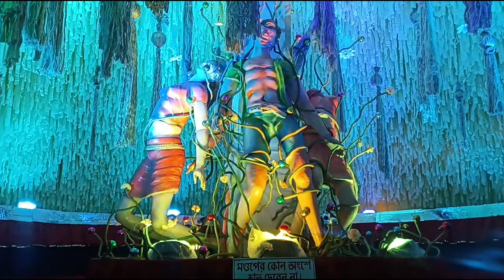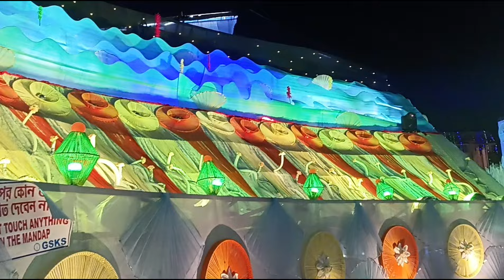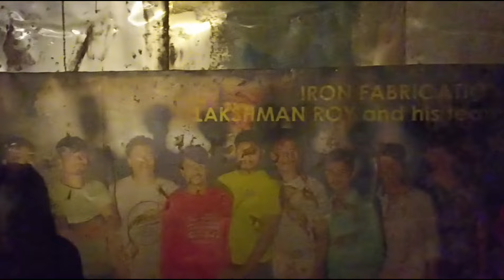Durga Puja 2024 || Ek Se Badhkar Ek Pandal || Best Durga Puja Pandal In Kolkata 2024.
Ankesh Oraon